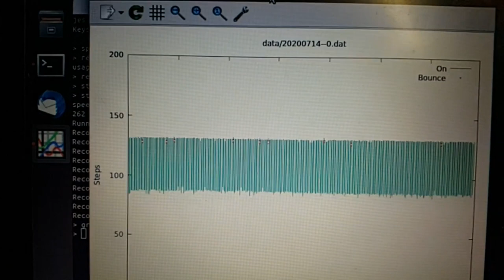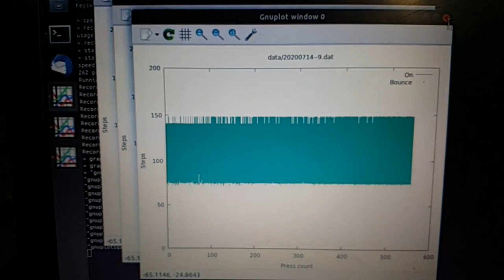Operating the 10-switch tester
Showing how the machine is started and controlled with the monitor interface.